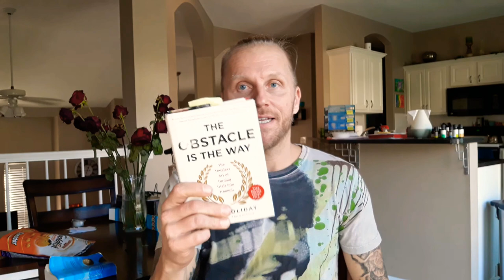Daily Reflections Alcoholics Anonymous November 19th, " I Was Slipping Fast " and Daily Stoicism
Alcoholism, Daily Reflections Alcoholics Anonymous, God